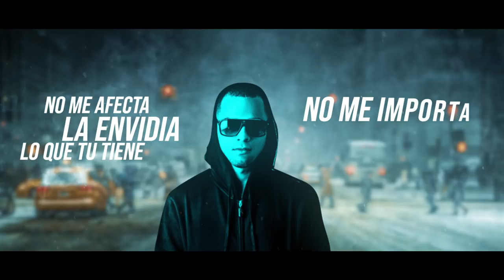Amigo De Que - Video Lyrics - Villaman Ft Toxic Crow Prod. By Jhon Neon